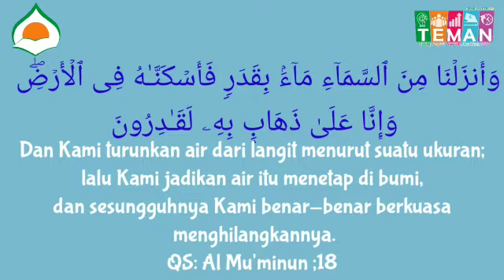PBR TKIT DARUL ABIDIN Kegiatan Science "Mengenal air dan manfaatnya"